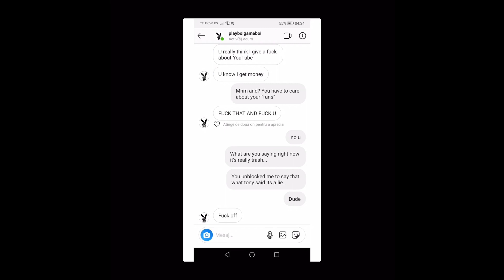Playboi Gameboi Ruining Friendships